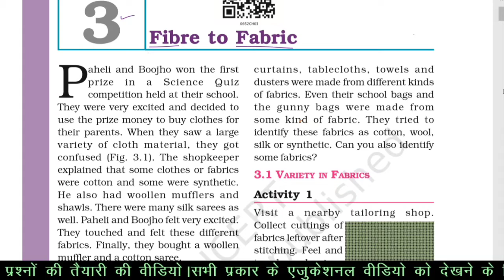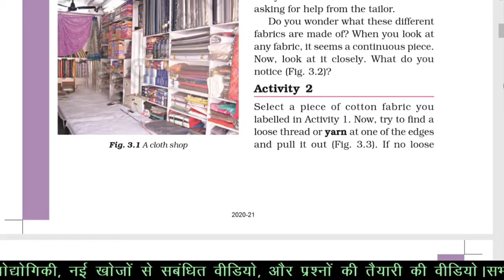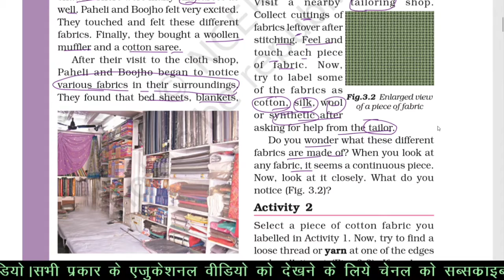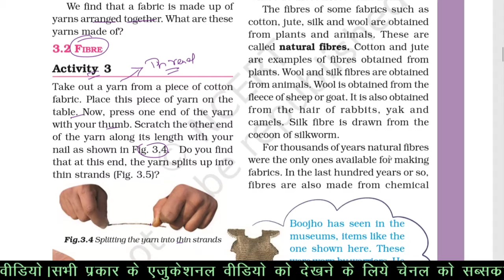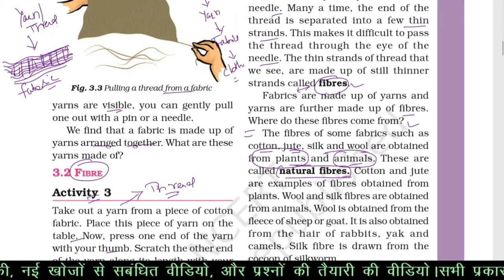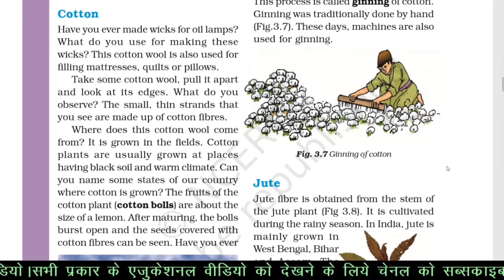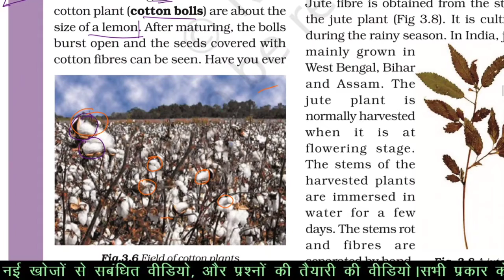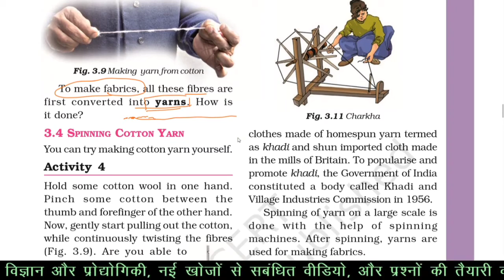Fibre to fabric class 6 || Ncert Science class 6 3rd chapter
Fibre to fabric class 6 science, Ncert Science class 6 3rd chapter, fibre to fabric
in this chapter topics covered -
The thin strands of thread that we see, are made up of still thinner strands called fibres.
Fabrics are made up of yarns and yarns are further made up of fibres.
Where do these fibres come from?
The fibres of some fabrics such as cotton, jute, silk and wool are obtained from plants and animals. These are called natural fibres. Cotton and jute are examples of fibres obtained from plants. Wool and silk fibres are obtained from animals. Wool is obtained from the fleece of sheep or goat. It is also obtained from the hair of rabbits, yak.

Cotton plants are usually grown at places having black soil and warm climate.  The fruits of the cotton plant (cotton bolls) are about the size of a lemon. After maturing, the bolls burst open and the seeds covered with cotton fibres can be seen.
From these bolls, cotton is usually picked by hand. Fibres are then separated from the seeds by combing. This process is called ginning of cotton. Ginning was traditionally done by hand

Jute- Jute fibre is obtained from the stem of the jute plant. It is cultivated during the rainy season. In India, jute is mainly grown in West Bengal, Bihar and Assam. The jute plant is normally harvested
when it is at flowering stage. The stems of the harvested plants are immersed in water for a few
days. The stems rot and fibres are separated by hand.

NEXT VIDEO ON -   SPINNING COTTON YARN-